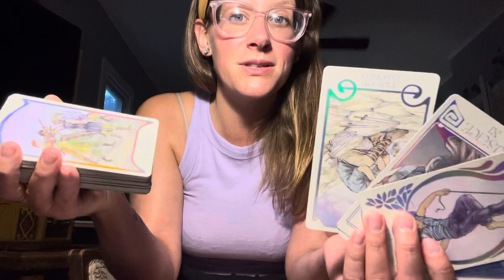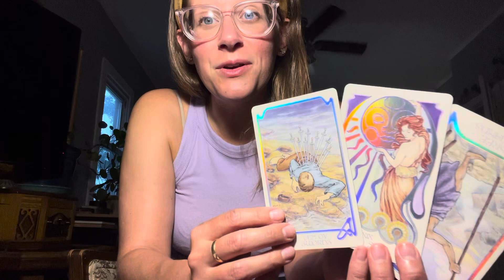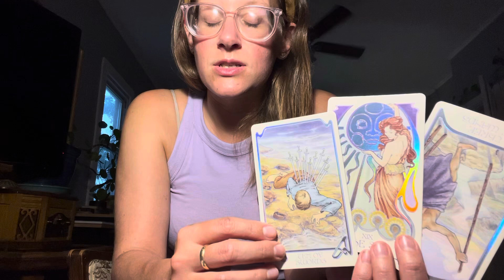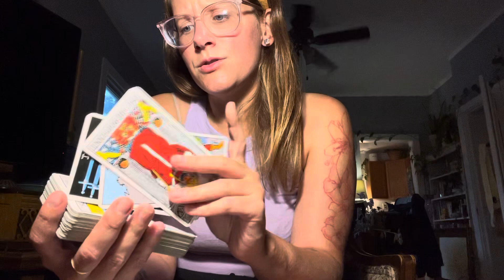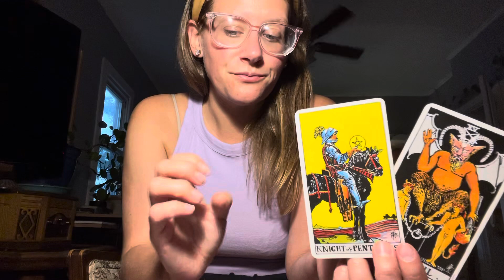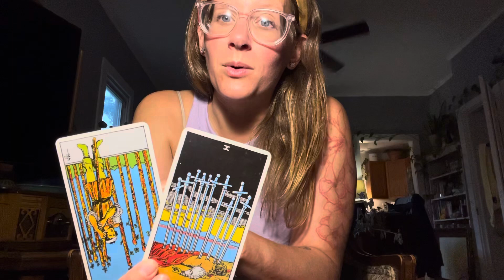TAURUS WEEKLY TAROT READING AUGUST 18-24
This is a weekly reading. Enjoy!

Tarot Landscapes

Sacred Destiny

Blessings,
Logan